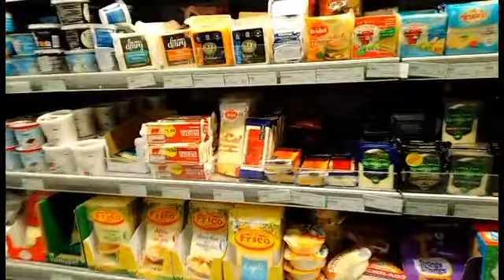BINALIKAN KO ULIT SIYA || MARIMAR BAHRAIN